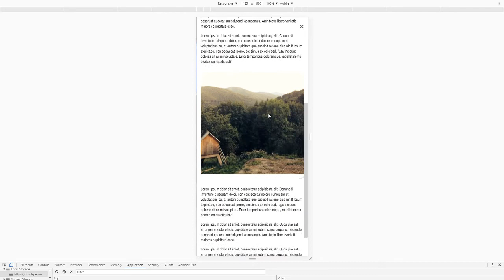Tiled Mobile Design Using CSS Grid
This is an example of interface as navigation. There is a dedicated navigation menu but almost all of the tiles do something. This pen also includes the ability to toggle full screen (top right corner), giving the site a more app-like experience.

The design is a grid that uses CSS Grid Layout in a pretty basic form. There are some advanced concepts like overlapping and specific placement of grid items.

Learn more about my thinking in creating this app in a post I wrote here on Codepen

I've constricted the size as this should be a mobile site. Check it on out on your phone or on a desktop with the developer tools for best results.